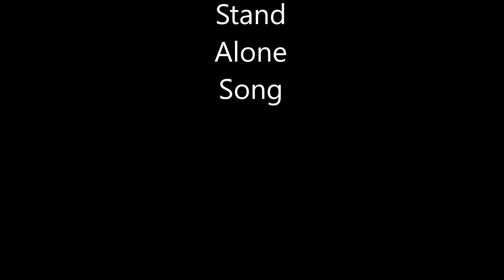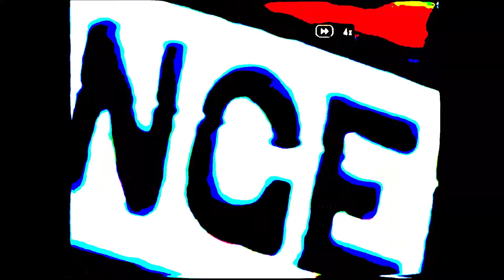stand alone song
Waiting for the happy virus to unfold.
There’s only so much misery that we can hold.
Wash your hands of everything as you’ve been told
and don’t stand so close to me.

Uneasy times don’t ever make for easy friends
with everyone uptight and trying to untie their loose ends.
With every new beginning feeling like another end
don’t stand so close to me.

We’re all sending out grapes and flowers to the world.
We’re all sending out all best wishes to the world.

We’re all sending out love and kisses to the world.